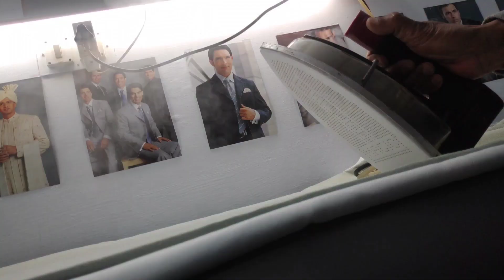Jodhpuri suit cutting | Jodhpuri coat cutting | Prince coat cutting | Bandhgala coat cutting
Professional Scissor I use

Namaskar,
Welcome to Designer K.P. Sharma YouTube channel.
My name is Kanta Prasad Sharma & I'm in this fashion industry from last 40 years.

And I'm gonna teach you all the techniques, not only to become a good tailor but a good designer as well.

Alos join me on Instagram for live chats: @designerkpsharma

K.P. Sharma